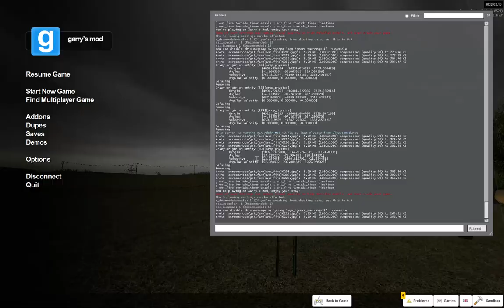(THE EYE) GMod Twister - Tornadoes vs Wooden Bridge (PART 2)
the eye